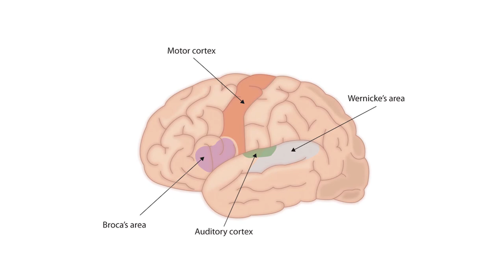The Power of Words: How They Shape Your Mind and Body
Lisa Feldman Barrett is among the top 1% most cited scientists in the world for her revolutionary research in psychology and neuroscience. She is a University Distinguished Professor at Northeastern University with appointments at the Massachusetts General Hospital and Harvard Medical School. Dr. Barrett was awarded a Guggenheim fellowship in neuroscience in 2019, and she is a member of the American Academy of Arts and Sciences and the Royal Society of Canada.

In this video Lisa shares one the key insights from her book Seven and a Half Lessons About the Brain.

💡Discover the best new books with the Next Big Idea Club, a revolutionary book club experience. Beyond just reading, the Next Big Idea Club is a journey. It’s where thought leaders converge, where ideas transform into action, and where books become a gateway to a brighter future.

For the best experience, download the Next Big Idea App.

OUR CURATORS
💡 Malcolm Gladwell: Renowned journalist, author, and speaker.
💡 Susan Cain: TED speaker, introvert advocate, bestselling author.
💡 Adam Grant: Noted psychologist, author, and Wharton School professor.
💡 Daniel Pink: Expert author on business, work, and behavior.